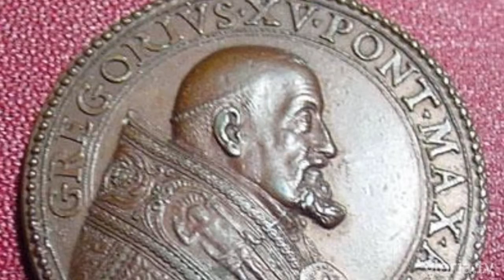15. Sontga Tresa d‘Avila, purschala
Video15 d’october